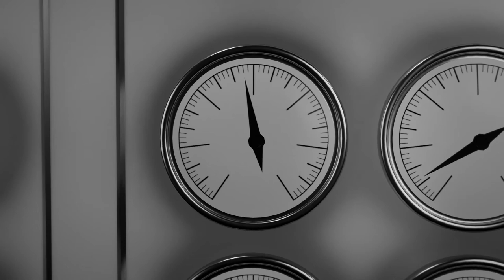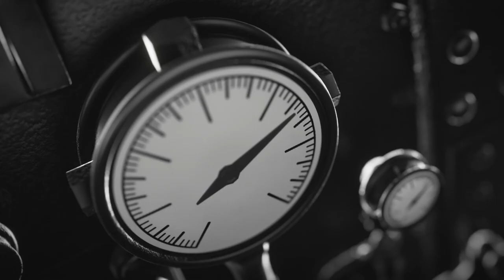Shadow Colours ⎜ Short Film | Experimental Video Art Mimodrama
Shadow Colours is a short film with fantasy and mystery elements, set in a 3d generated Art Deco metropolis. All elements  (the creation and design of the 3d world, performance, music) by myself, because I love storytelling and film-making! Created in Blender, Garageband, Apple Motion and Final Cut Pro.

A detective's dream sets him on a quest to discover the mystery of colour in a black and white world. Concurrently, a chain of events leads to the transformation of the metropolis that surprises everyone.

Thank you to Blender for creating the software in which to visualise your imagination. Featuring Rhapsody In Blue by George Gershwin.